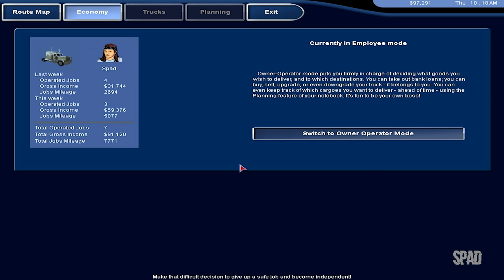18 WHEELS OF STEEL: Pedal to the Metal (Memphis x Great Falls)(Gameplay) #08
Title: 18 Wheels of Steel: Pedal to the Metal
Genre: Simulation
Developer: SCS Software
Publisher: Cosmi Valusoft
Release Date: 30 Aug, 2004